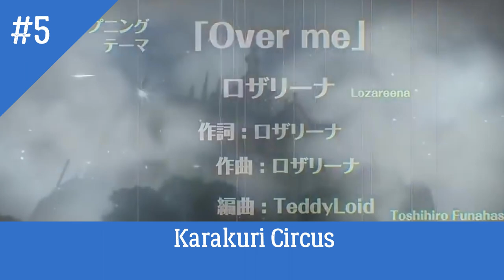My Top 20 Pair Anime Opening & Ending Spring 2019